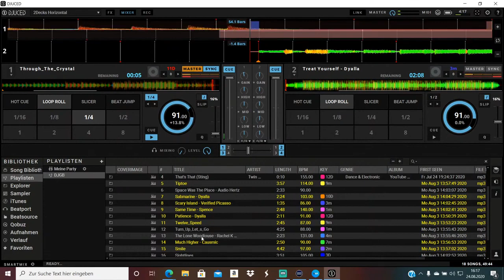SunRise fortnite fortniteclips gaming epicpartner anime avatar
UNTERSTÜTZE EINEN CREATOR